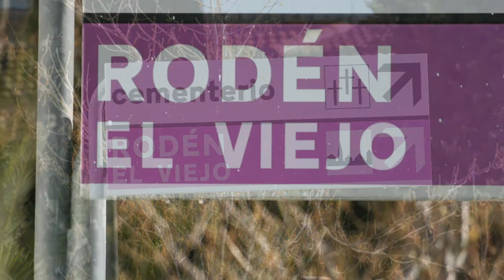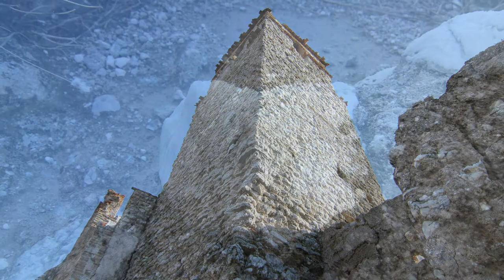Rodén Viejo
Rodén es una pequeña localidad perteneciente al municipio de Fuentes de Ebro, en la provincia de Zaragoza. Se encuentra a 3 km de la cabecera del municipio y a 27 km al sureste de Zaragoza.